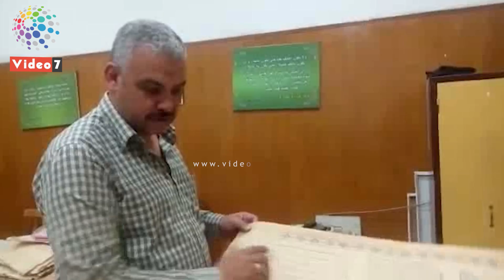المدرسة الأميرية الثانوية العسكرية بالزقازيق كانت مركزا للتظاهر ضد الاحتلال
الشرقية# مدرسة الزقازيق الثانوية# العسكرية

المدرسة الأميرية هى واحدة من أقدم ثلاث مدارس للتعليم الثانوى فى مصر وأقيمت بمدينة الزقازيق عام 1908

شاهد ايضا